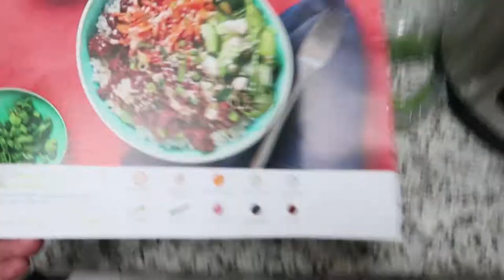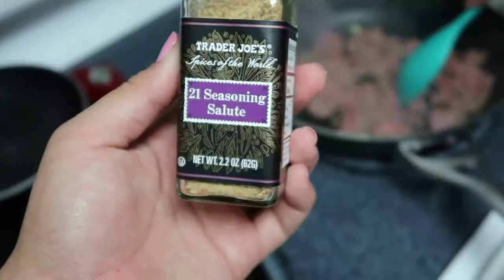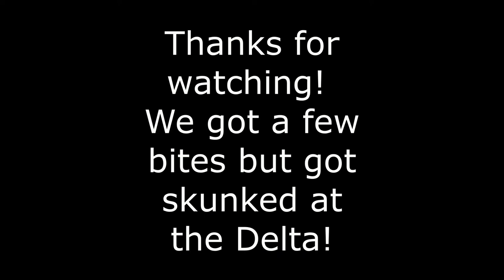COOKING WITH MY HUSBAND!! TRYING HELLO FRESH MEALS // GOING FISHING 37 WEEKS PREGNANT?!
ABOUT ME ✨

Hi, I'm Jenny and it's so nice of you to stop by! I live in Northern California with my husband, our 1 year old Pitbull Shadow and our Newborn daughter! I created this channel and my Husbands fishing channel @BAYAREAANGLERS as a way to connect with people around the world!

Here you will find lifestyle videos, cooking and minimalism videos to help you create a happy & intentional life!